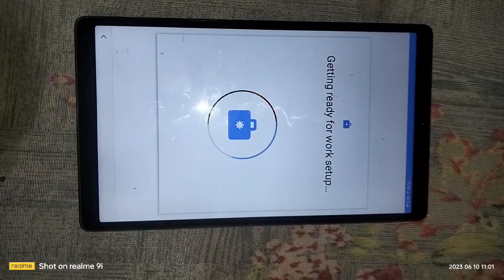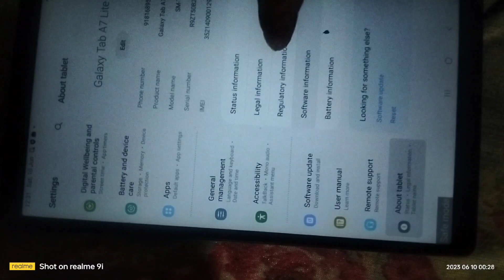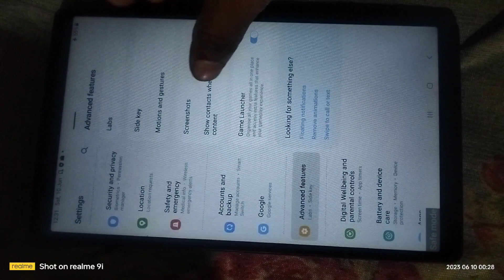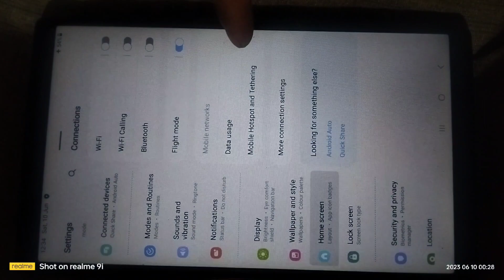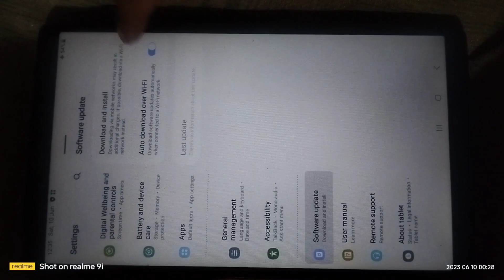government tablet ko normal kaise karen || government tablet mein start button fix kaise karen 2023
Exit Kiosk code mil gaya 86355. | bina kisi trick ke kiosk app exit kre 100%
4:00
1 4G
Description
free tablet Haryana
2
free tablet Haryana government
3
free tablet yojana haryana
free tablet Yojana Haryana unboxing 5 ~ up free tablet
Hardoi list
6
free tablet for Haryana student
7
Haryana free Tablet review
8
Haryana free tablet YouTube
9
Haryana free tablet mein YouTube Kaise chalayen
10
free tablet Yojana Mein Naam Kaise Dekhe
11
free tablet list
12
free tablet Yojana 2022 online registration
13 Haryana Government Tablet For Students overnment tab
m youtube kaise chalaye how to open you tube in gov tab
haryana how to remove knox from haryana government
tablets tablet setting open nhi ho rha tab setting prolem kaise
thik kare haryana government school tab haryana government
haryana govt tablet haryana govt school tablet how to remove
admin control from haryana government tablets lite youtube
shorts in tablet tab 7 hidden features tab 7 how to open how
to open tablet how to enable youtube shorts in tablet
samsung tab a7 lite how to download apps in hryana free
tablet how to enable youtube shorts in samsung tablet how to
change wallpaper in government tablet how to unlock byjus
lenovo tablet hryana government tablet hryana government
free tablet yojna how to remove knox from haryana
government tablets haryana government, how to remove
admin control from haryana government tablets,free haryana
tablet hryana free tablet govt tab reset problem haryana
government tablet free tab me chrome kaise chalaye hryana
school tablet hryana free tablet me apps kaise download kare
samsung galaxy tab a7 li
and remove power off key
GOVT_TAB_MAIN_INSTAGRA_KAISE CHLAYE
free tablet yojana un free tablet review vogi free tablet
... 4:00
1 4G
Description
free tablet yojana up free tablet review yogi free tablet
unboxing free tablet unboxing samsung galaxy tab a7 lite
samsung tab a7 lite up free laptop unboxing # up free
tablet scheme up free laptop free smartphone unboxing
samsung free tablet samsung free smartphone # yogi
tablet acer tablet yogi Haryana board ke tablet ko kaise
Chalaye Haryana board ke Pri tablet Haryana Govt tab
haryana tab yojana Haryana tablet yojana unboxing
Haryana tablet review Haryana Govt tab unboxing Free
tablet Haryana Free tablet Haryana Govt Govt tab main
youtube instagram kaise chalaye Government tab main
youtube kaise chalaye government tab main instagram kaise
chalaye haryana Govt tab main Other app kaise chalaye
government tab main games kaise chalaye government tab
main youtube Facebook instagram kaise chalaye government
tab ko unlock kaise chalaye haryana Govt tab main youtube
instagram kaise chalaye haryana Govt Govt tab kaise chalaye
Govt tab unboxing Govt tab problem Govt tab haryana Govt
tab main youtube nahi chal raha h Govt tab reset your
questions solved Haryana tablet Haryana Govt tablet setup all
apps work Haryana government tablet Tablet yojana up
government Haryana Govt tablet unlock Govt tab main
youtube kaise chalaye Haryana tablet Government tab ko
unlock kaise chalaye government tab ko kaise chalaye How to
reset tab given by government Students kiosk remove
Government tab Haryana government tablet reset Tab main
youtube kaise chalaye Tab Samsung Factory data reset option
not showing Government tablet Government tablet ka